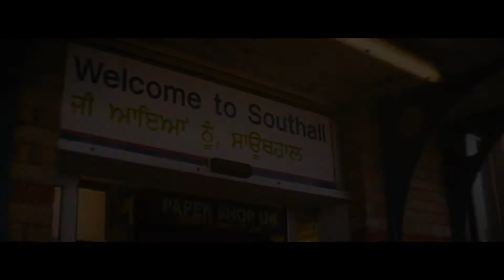Bend It Like Beckham The Musical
First look at new promotional video of Bend It Like Beckham The Musical.